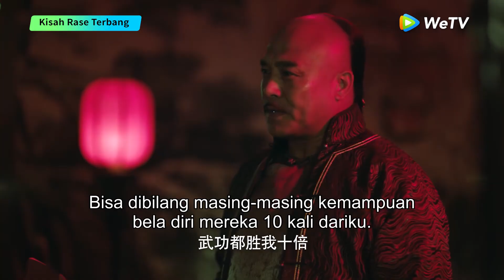Side Story of Fox Volant | Cuplikan EP07 Gawat! Hu Fei Masuk Perangkap Musuh | WeTV【INDO SUB】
Jadwal tayang  Gratis: Setiap hari Rabu - Minggu pukul 19.00 WIB (1EP/hari) | VIP: Setiap hari Rabu - Jumat pukul 19.00 WIB (2EP/hari) | Minggu pertama VIP update hari Rabu - Minggu (2EP/hari) | Total 40EP

Versi terbaru dari adaptasi novel Jin Yong. alkisah, Hu Fei bertekad membalas dendam ayahnya. Ia tumbuh dari seorang remaja sembrono yang berani dan nekat menjadi pendekar yang rela mati demi tanah air dan membela rakyat jelata.

Qin Jun Jie - Hu Fei/Hu Yi Dao
Liang Jie - Yuan Zi Yi
Xing Fei - Cheng Ling Su
Lin Yu Shen - Miao Ren Feng
Peter Ho - Tian Gui Nong
Maggie Huang - Nan Lan

00:00 Tonton Hiburan Asia Terbaik di Aplikasi WeTV!
00:30 Download Aplikasi WeTV & Tonton Full Episodenya!